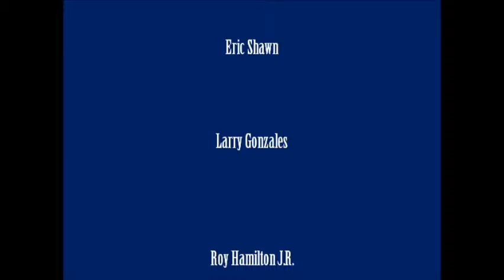A List .Biz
Val TV presents A List . Biz this is a weekly talent showcase Shot on location
At the Las Vegas Hilton on Paradise.
Anthona McNeil is the Hostess and M.C. bring you the best talent in Vegas every
Week.   produced by United Media International.